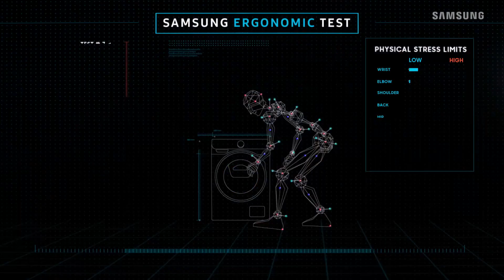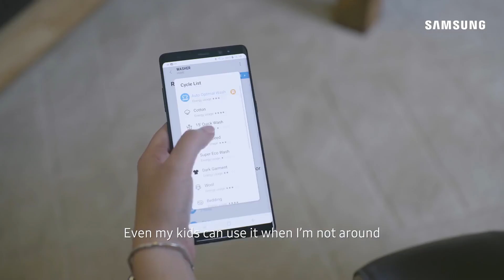Samsung QuickDrive™ Washing Machine Technology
Introducing Samsung QuickDrive™ Washing Machine: Design and Features